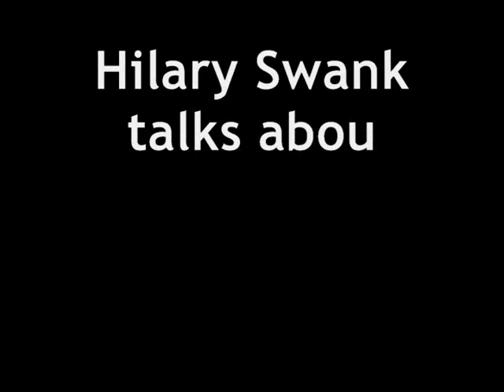Star Studded Audi Super Bowl XLIV Party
MIAMI, Feb 6, 2010 - Audi of America hosted an exclusive gathering on Friday, February 5, 2010 at the W Hotel in South Beach to kick off Super Bowl weekend.

Celebrities and athletes including Jessica Alba, Taylor Lautner, Hilary Swank, Rob Lowe, Kate Walsh, Russell Simmons, Kellan Lutz, Amanda Bynes, Osi Umenyiora (New York Giants), and Chad Henne (Miami Dolphins) gathered for the culmination of The Audi Efficiency Challenge, a program where Audi showcased the mileage and performance of the Audi Q7 TDI clean diesel vehicles with a drive for charity from Audi's headquarters in Herndon, Virginia to Miami, Florida.

In addition, Audi celebrated its recent award by Green Car Journal naming the Audi A3 TDI the coveted "Green Car of the Year," and give a glimpse at the brand's 2010 Super Bowl ad, its third consecutive spot in the game after a nearly 20-year hiatus, centered around the eco-friendly A3 TDI. Video includes soundbites from Hilary Swank,Jessica Alba, Taylor Lautner, Kellan Lutz, Kate Walsh, Chad Henne and  Scott Keogh, CMO, Audi of America.